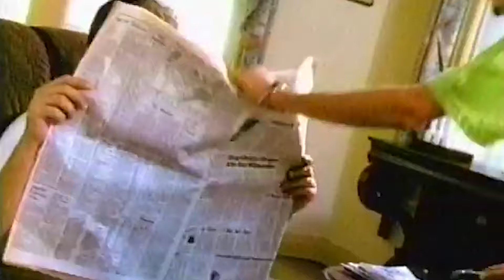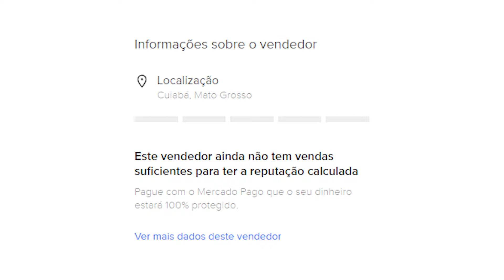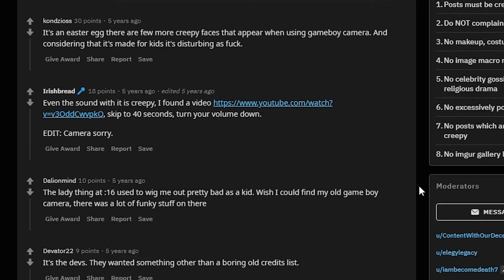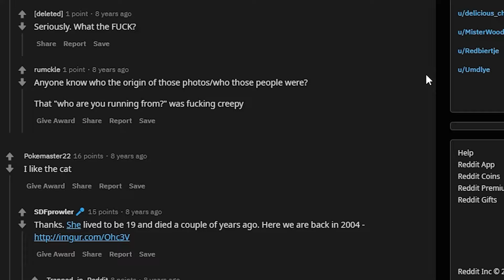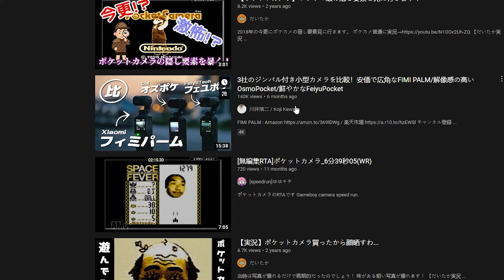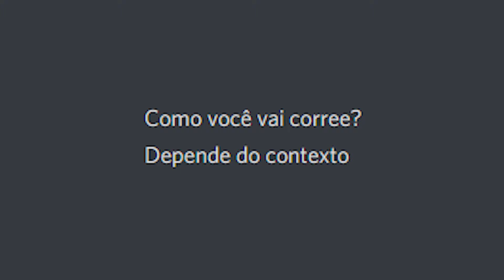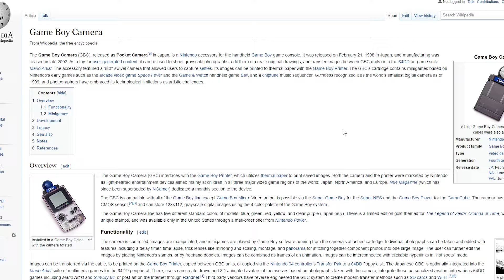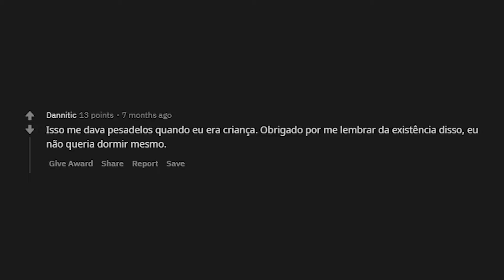Entendendo o mistério da câmera "amaldiçoada" do Gameboy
Não é nada. É só uma brincadeira idiota. Os devs são muito brincalhões hahahaha! ! !! ! ! ! ! !

▣ Obrigado =D